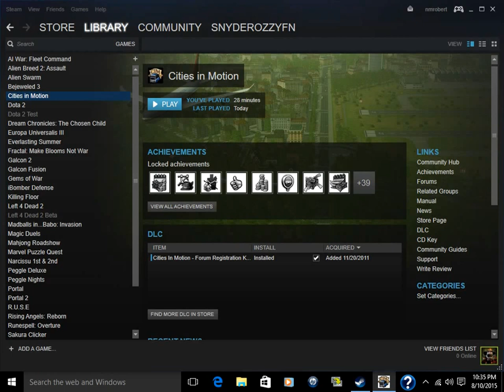Cities in motion game play